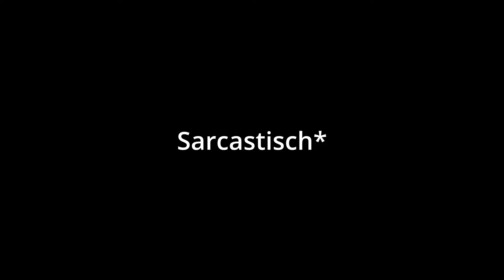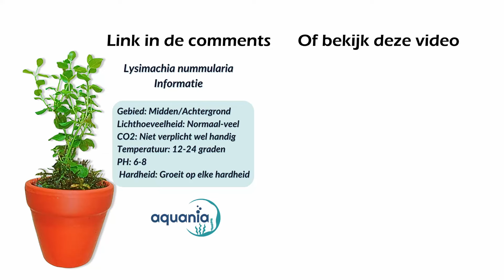Wij zijn verhuisd...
---Producten en Diensten---

📲 Vragen? Voeg ons toe op Whatsapp 📲

---Over ons---
Bij Aquania streven we ernaar meer dan alleen een webshop te zijn; we willen een echte beleving bieden bij het kopen van aquariumplanten en gerelateerde producten. Ons avontuur begon in 2019, gedreven door een ongekende passie voor deze prachtige planten. Sindsdien hebben we niet alleen een plekje in onze harten veroverd, maar ook in die van meer dan 1000+ klanten in de Benelux! Ontdek meer over ons via: